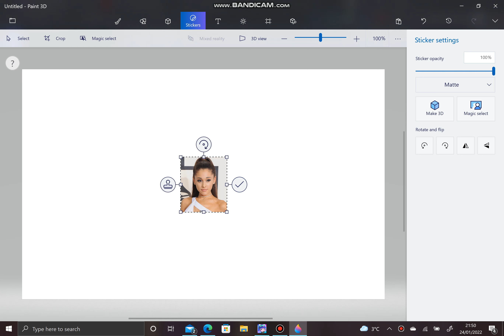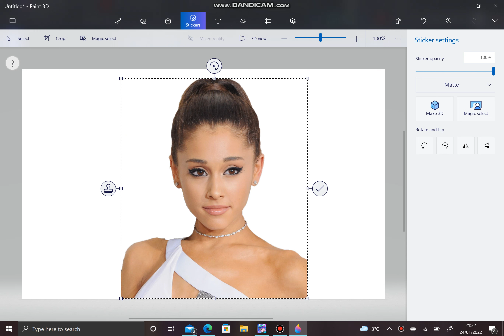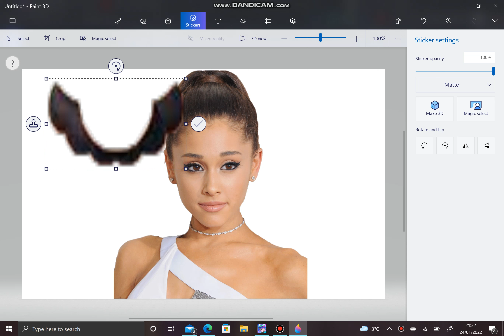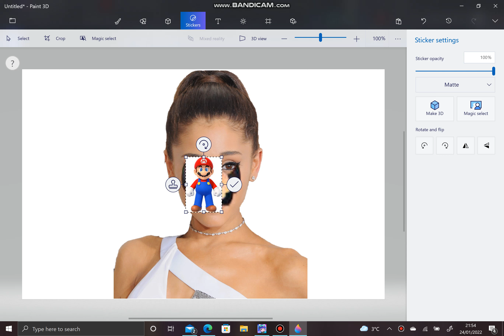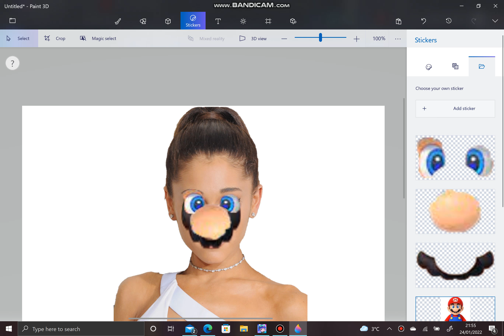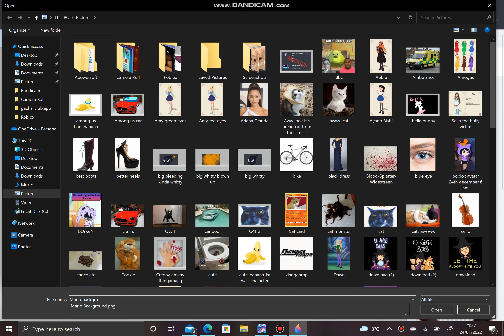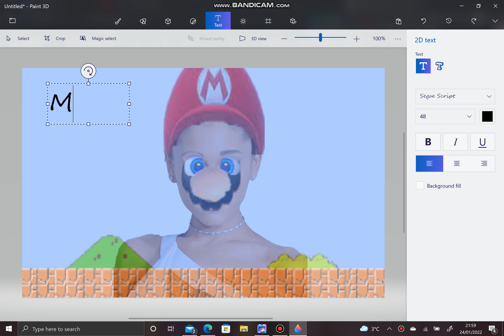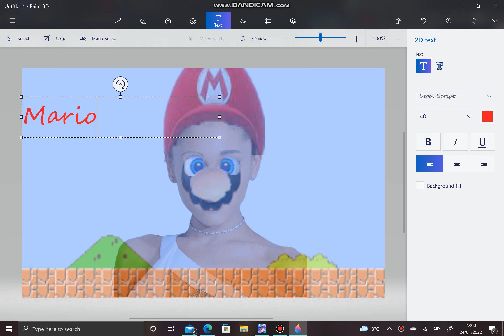Transforming Ariana Grande!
Tell me if you want to see me turn a celebrity into Luigi.